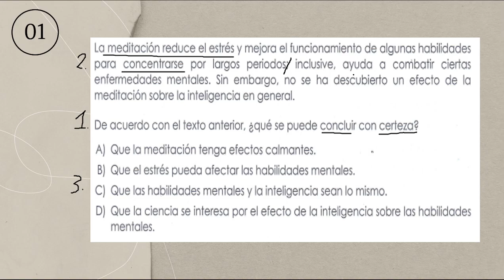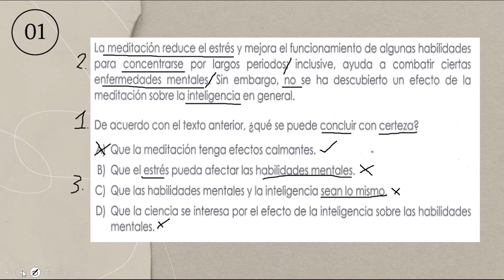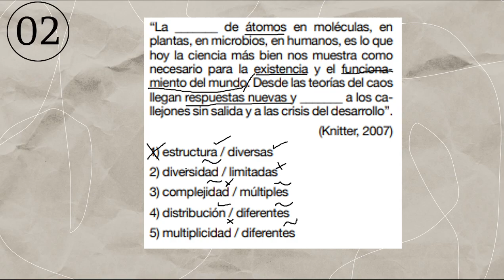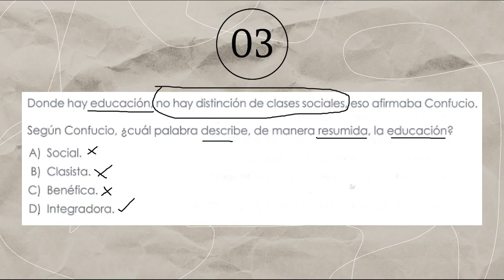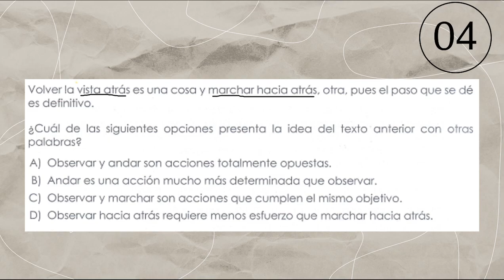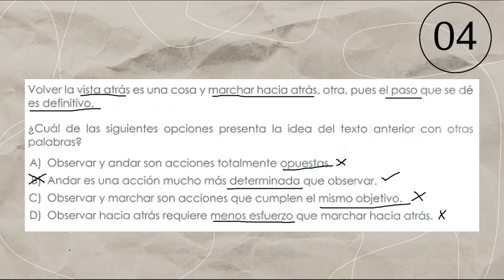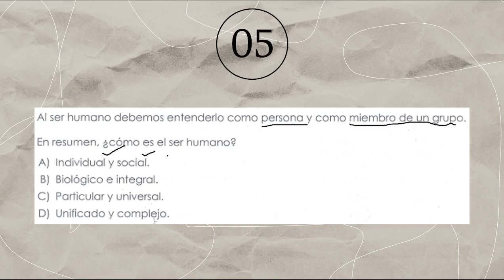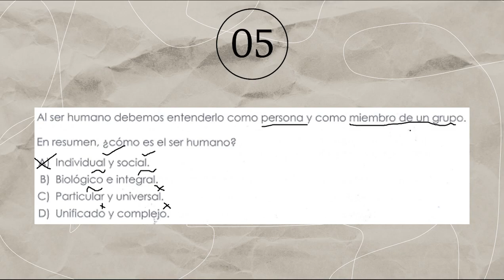Clase 4, Razonamiento Verbal, Curso PAA, Grupo 2, 2024.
Lección Asincrónica.